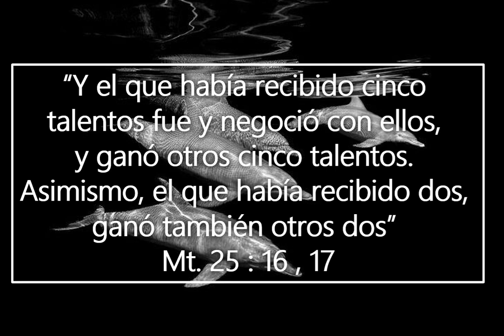LOS QUE USAN LOS TALENTOS FIELMENTE ESCUCHARÁN: “BIEN HECHO”. 12 de septiembre 2024.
Deseando que el Señor les esté acompañando y bendiciendo en este día, leo una cita que se encuentra en Mt 25 versículos 16 y 17, “Y el que había recibido cinco talentos fue y negoció con ellos, y ganó otros cinco talentos. Asimismo el que había recibido dos, ganó también otros dos”
Es muy conocido el texto, “Porque de tal manera amó Dios al mundo, que ha dado a su Hijo unigénito, para que todo aquel que en él cree, no se pierda, más tenga vida eterna”. El precio del rescate fue pagado por cada hijo e hija de Adán, y el hecho de que los que han sido rescatados por la sangre preciosa del Señor rehúsan ser leales a él, no los protegerá de la retribución que vendrá sobre en ellos en el último día. Tendrán que responder por su descuido en usar los talentos que le fueron confiados por el Maestro. Tendrán que responder por las deshonras contra su Hacedor y Redentor, y por lo que le sustrajeron a Dios, retirando sus talentos de su servicio y enterrando en la tierra los bienes de su Señor.
La familia humana está compuesta de agentes morales responsables, y desde el más alto y más dotado hasta el más bajo y más humilde, todos están dotados con los bienes del cielo. El tiempo es un talento confiado por Dios, y debe ser empleado diligentemente en el servicio del Salvador. La influencia es un don de Dios, y debe ejercerse para promover los propósitos más elevados y nobles. El Señor Jesucristo murió en la cruz del Calvario para que toda nuestra influencia pudiera usarse para levantarlo ante un mundo que perece. Los que contemplan a la Majestad del cielo muriendo en la cruz por sus transgresiones, valorarán su influencia sólo cuando atraiga a hombres y a mujeres a Cristo, y la usarán sólo para ese propósito.
El intelecto es un talento que se nos ha confiado. La simpatía y el afecto son talentos que deben ser protegidos y mejorados de manera sagrada para que podamos prestar servicio al Señor de quien somos su posesión adquirida. Todo lo que somos o podemos ser pertenece a Dios. La educación, la disciplina y las habilidades en cualquier especialidad debieran usarse para él. Ya sea que la cantidad confiada sea grande o pequeña, el Señor requiere que sus dueños hagan lo mejor que puedan. No es la cantidad que se nos ha confiado o la mejora hecha lo que les da a hombres y a mujeres la aprobación del cielo, sino que lo que trae la bendición divina es la fidelidad, la lealtad a Dios, el servicio prestado con amor.
“Bien, buen siervo y fiel; sobre poco has sido fiel, sobre mucho te pondré; entra en el gozo de tu Señor”, Esta recompensa de gozo no espera hasta que entremos en la ciudad de Dios, sino que el siervo fiel tiene un goce anticipado de ella aun en esta vida. Deseo que su fe, confianza y amor por el Santo Dios Eterno crezca cada día y le bendiga abundantemente.